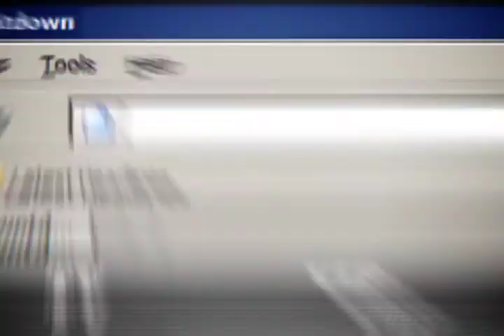That's My Jam: Episode 49 Recap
Vote for your favorite music videos each week on "That's My Jam: The MYX Music Countdown."

And watch full episodes of TMJ every Saturday at 11am PST/2pm EST, only on MYX. MYX can be seen on Comcast 368 and Direct TV 2067.

THIS WEEK'S TOP 10 VIDEOS, AS VOTED BY YOU:

10. Rihanna - "Only Girl (in the World)"
9. Taio Cruz - "Dynamite"
8. Far East Movement feat. Cataracs & Dev - "Like a G6"
7. Black Eyed Peas - "The Time (Dirty Bit)"
6. B.o.B. feat. Rivers Cuomo - "Magic"
5. Big Bang - "Tell Me Goodbye"
4. Beast - "Breath"
3. Bruno Mars - "Just the Way You Are"
2. 2ne1 - "Can't Nobody"
1. SHINee - "Hello"